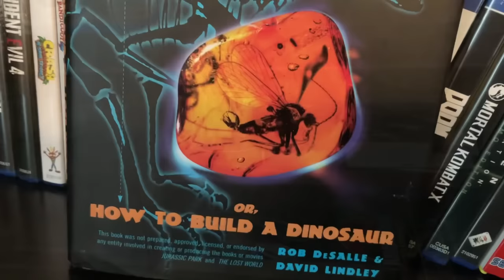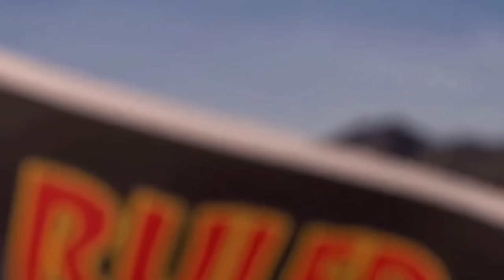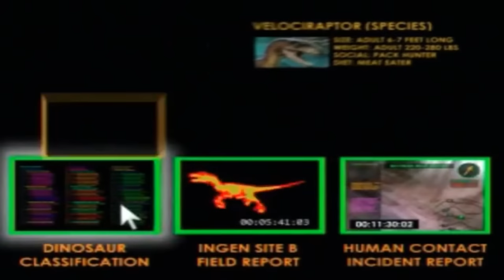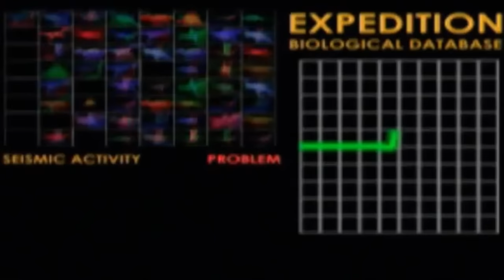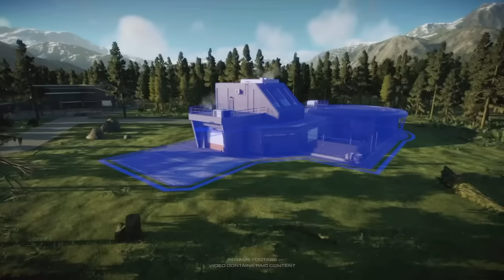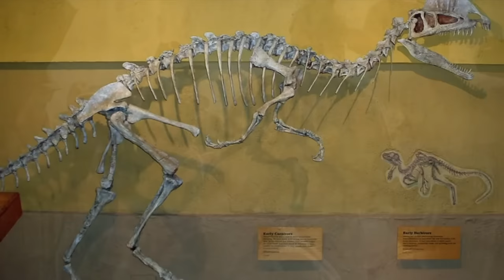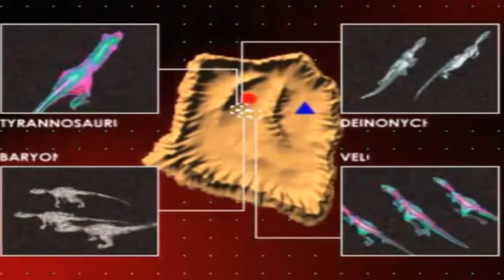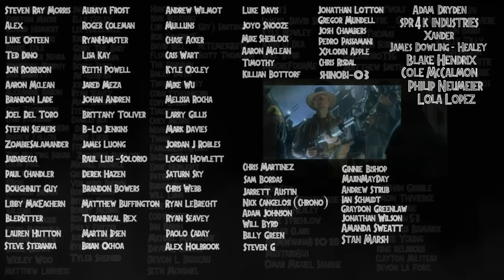Why Should Jurassic Park Dinosaurs Be Scientifically Accurate In Movies?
Paleontology and scientific accuracy in the Jurassic Park movies is a big deal. But should these dinosaurs even be on a National Geographic level of perfect or are they more fiction with the Michael Crichton morals and themes they were based on? Is Prehistoric Planet or Dominion a more accurate portrayal of the science of the 1993 movie?